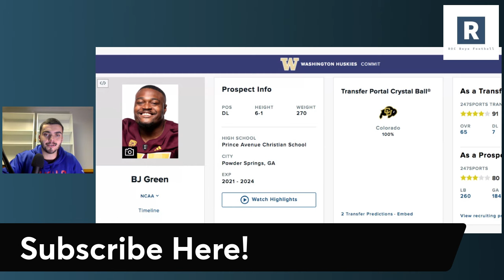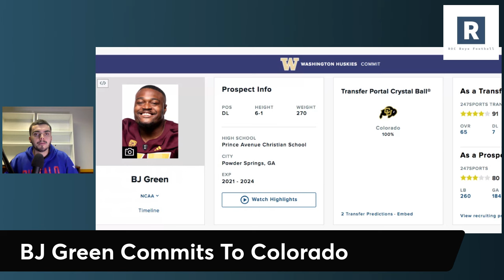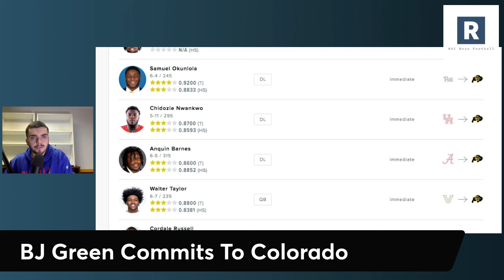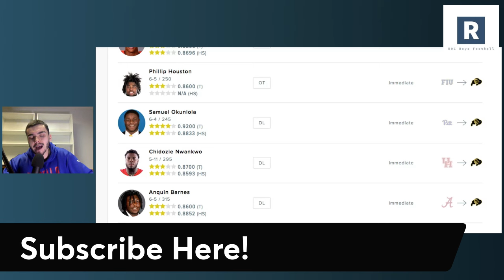BJ Green Commits To Colorado | Colorado Football Transfer Portal Update | Coach Prime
Coach Prime Colorado Football Recruiting News Update

Coach Prime and the Colorado Buffaloes Football program land another massive commitment in the transfer portal as former Arizona State DL BJ Green commits to Colorado.